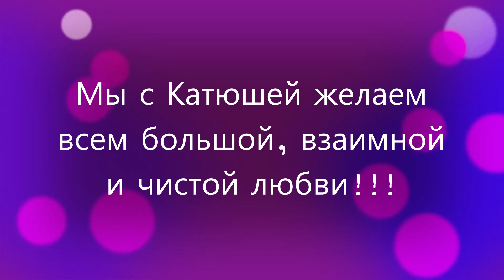За что тебя я люблю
Здравствуйте друзья мои! Представляю вашему вниманию небольшой видеоролик, который я подготовил совместно со своей любимой девушкой Катюшей. Мы желаем вам всем большой, взаимной и чистой любви!!